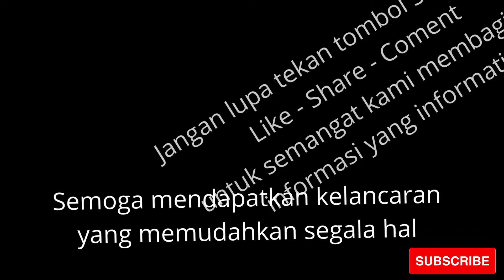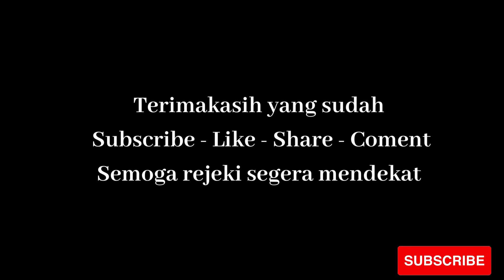11 Flat Shoes Wanita Fladeo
Rekomendasi Flat shoes Wanita Fladeo shoppe haul sebagai pilih sepatu wanita terbaru tahun 2022 model korean shoes.